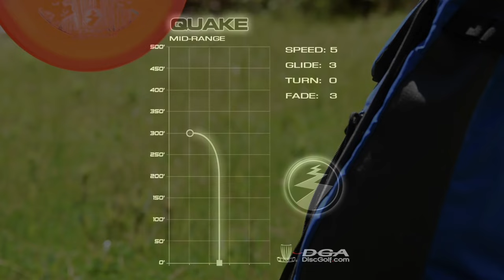DGA Quake | Overstable Midrange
Video features 2011 Masters World Disc Golf Champion Jon Baldwin demonstrating a DGA Quake Midrange Disc at the Santa Cruz Delaveaga Muni Course

Filmed and Produced by Jon Baldwin for DGA.

About the DGA Quake
The DGA Quake is overstable and trustworthy in all wind conditions. This mid will hold a consistent flight path when thrown both backhand and forehand. It features a super comfortable rim and very flat top, which ensures an easy release for all hand sizes. The Quake will fill a void in anyone’s bag who gives it a throw. Keep your midrange game consistent and simple, with the new DGA Quake.